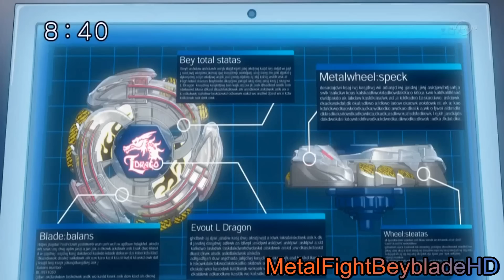HD 3D Metal Fight Beyblade Battle: Ginga & Pegasis vs Ryuga & L-Drago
Songs: Katy B - Lights On (ft. Ms Dynamite) + Katy B - Katy On A Mission
Battle: Ginga Hagane & Storm Pegasis 105RF vs Ryuga & Lightning L-Drago 100HF
Episode: Metal Fight Beyblade Episode 13 L-Drago Awakens!